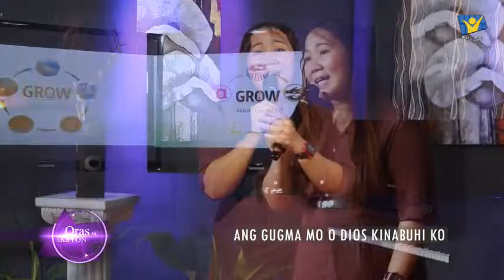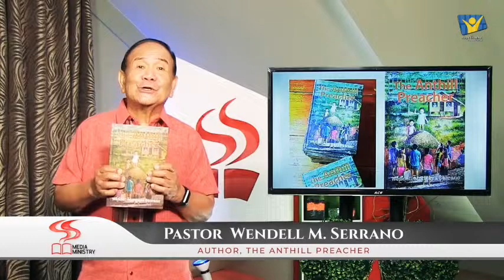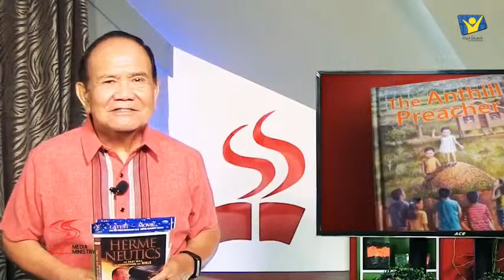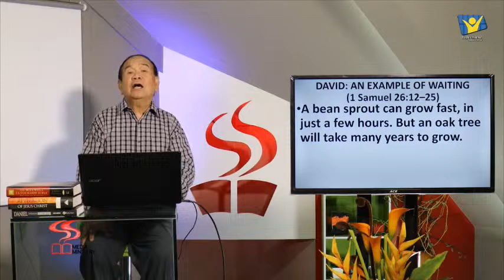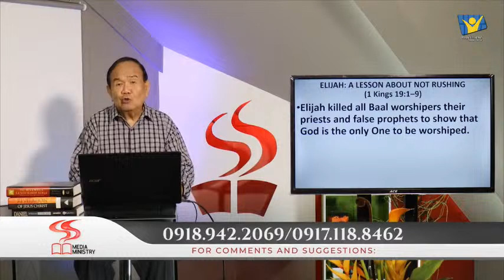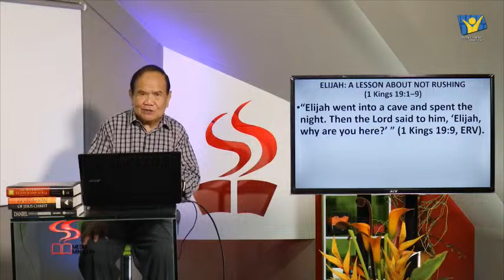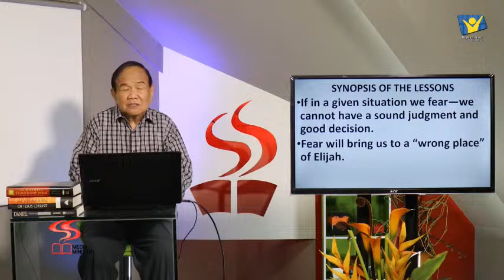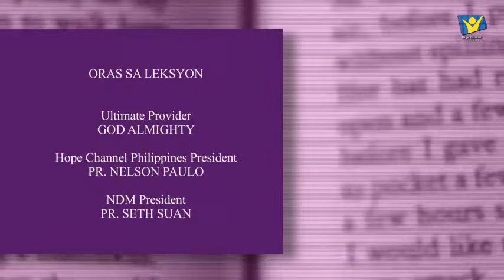Live !!! Oras sa Leksyon with Pr. Wendell Serrano | Sept. 09, 2022